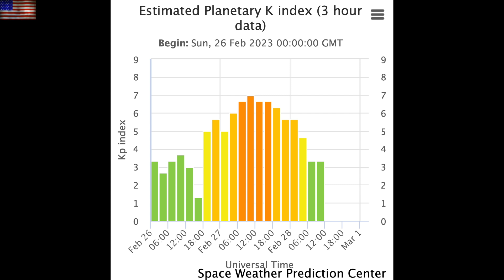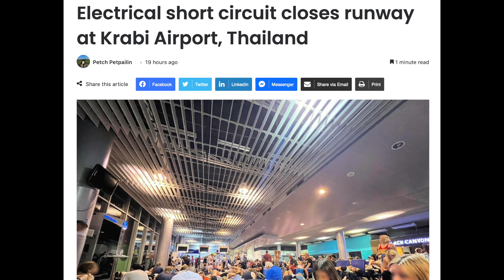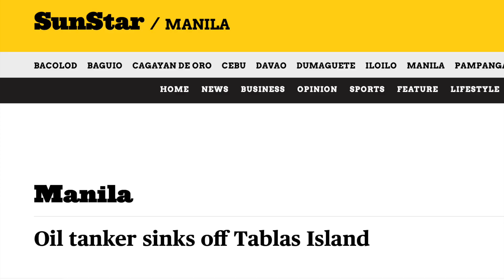Solar Storm Impacts & Effects | S0 News Feb.28.2023